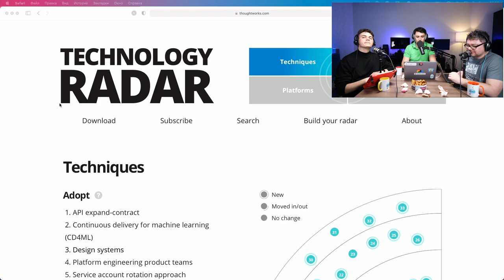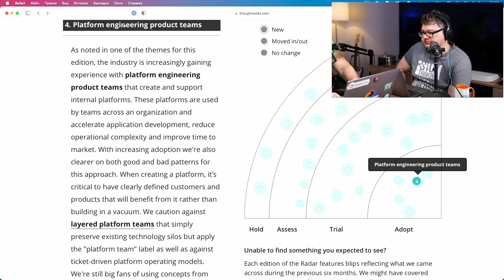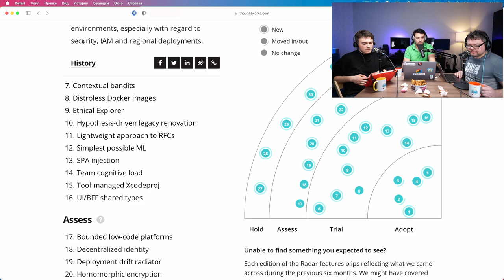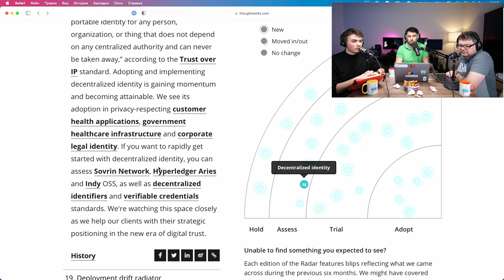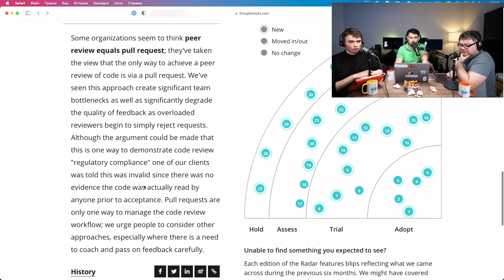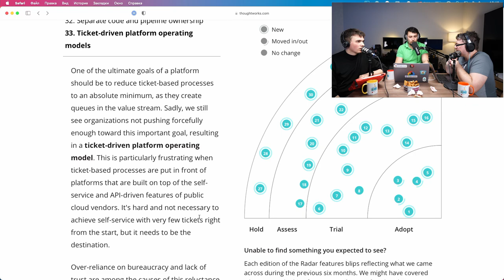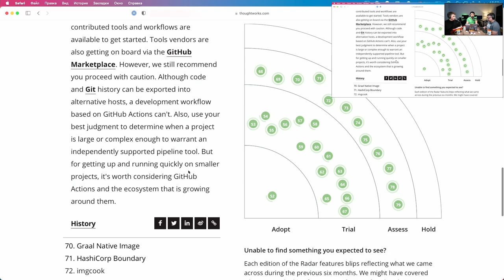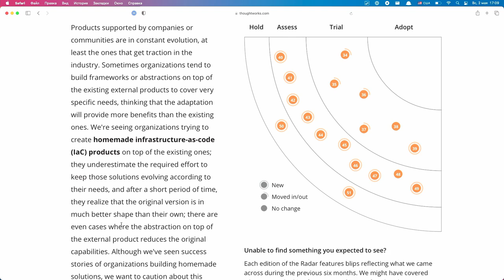22 - ThoughtWorks radar (vol.24) глазами DevOps: GitOps, Pulumi, Deployment drift radiator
В новом выпуске Витя, Макс и Саша собрались на троих что обсудить свежий радар от ThoughtWorks Прошлись по всем разделам, выяснили что нового, что переехало из прошлого, поделились своим отношением и опытом.

Тайминг:
00:01:26 - Что за радар?
00:02:09 - Предыдущий радар на DevOps Minsk
00:05:13 - 4 основные темы радара

Techniques:
00:12:15 - API extend-contract
00:12:57 - Design System
00:18:20 - Platform engineering product teams
00:20:42 - Service rotation account approach
00:26:40 - Cloud sandoxes
00:31:30 - Distroless Docker images
00:34:38 - Ethical Explorer
00:39:31 - Lightweight approach for RfC
00:43:41 - Team cognitive load
00:45:54 - Deployment drift radiator
00:50:07 - Remote mob programming
00:52:10 - GitOps
00:58:42 - Layered platform Teams
00:59:34 - Naive complexity requirements
01:03:13 - Peer review equal pull request
01:08:44 - Как происходит код ревью в больших компаниях
01:10:07 - SAFe
01:12:54 - Separate code and pipeline ownership
01:17:00 - Ticket driven platform operating model

Tools:
01:21:38 - esbuild
01:22:21 - Redash
01:23:26 - Prowler
01:24:40 - Tuple
01:27:08 - Buildah and Podman
01:30:12 - GitHub Actions
01:31:31 - Terratest
01:32:23 - Hashicorp Boundary
01:33:29 - Remote WSL
01:34:30 - AWS Pipeline

Platforms:
01:37:50 - AWS Cloud Build Kit
01:42:10 - Pulumi
01:44:07 - Homemade IaC products

Новости одной строкой:
01:45:50 - TeamCity goes to cloud
01:46:40 - Crypto miners are killing free CI
01:48:07 - Fortran Package Manager
01:48:34 - Lens 5 Beta
01:49:33 - Kubernetes is moving to three releases per year